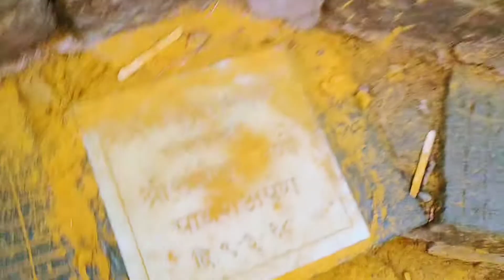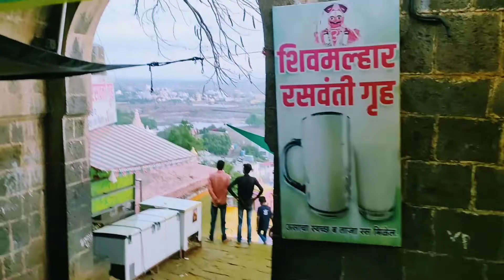जेजुरी गड Travelling (जय मल्हार 🚩🚩20 June 2022(2)